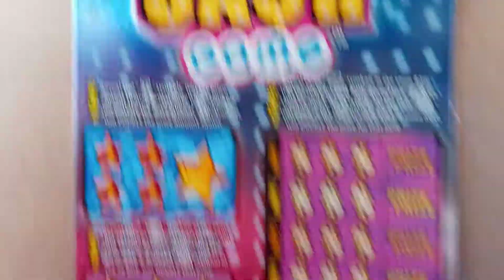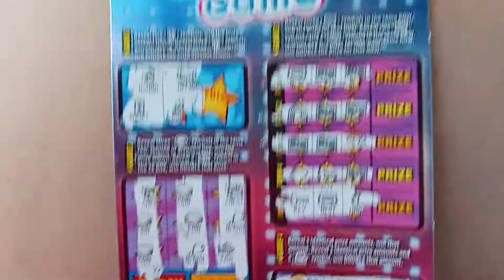Cash Game - Michigan Lottery - 12/1/2021